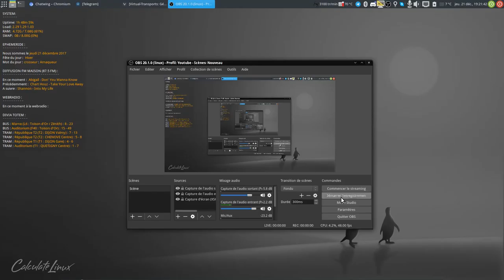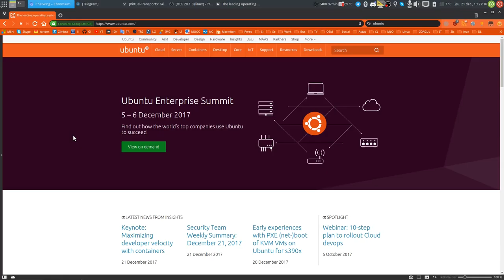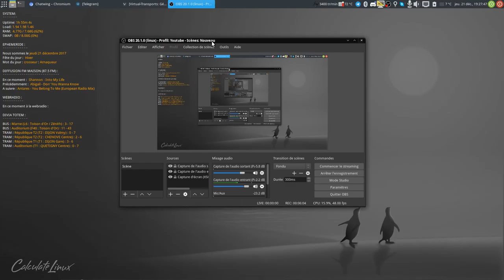Ubuntu 17.10 retiré à cause d un grave bug !!